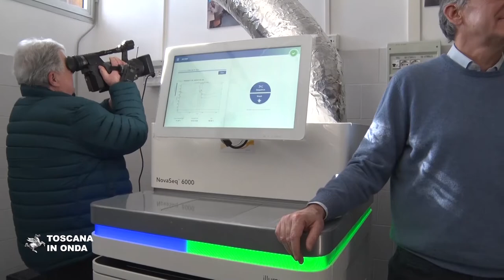Dodici milioni per Le Scotte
Il ricavato per l’acquisto dell’immobile dell’Università da parte dell’Azienda ospedaliero-universitaria senese sarà utilizzato per la costruzione di un nuovo complesso didattico e per attività di ricerca, assistenza e formazione, mentre la ristrutturazione degli immobili esistenti permetterà all'Azienda ospedaliera di ampliare e rendere più funzionali gli spazi destinati all'attività specialistica ambulatoriale e mettere a disposizione dei cittadini competenze e servizi multidisciplinari di alta qualificazione scientifica e tecnologica. La notizia